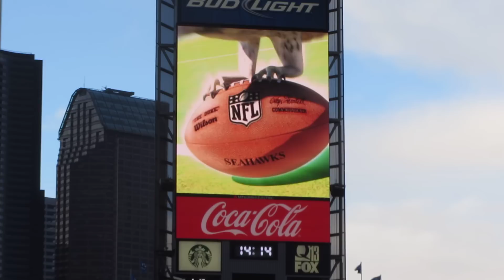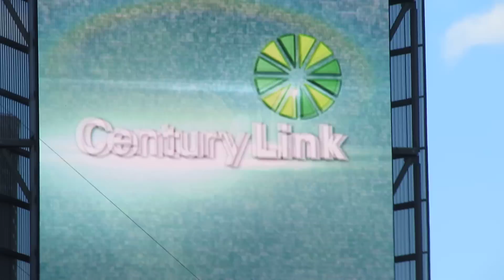SEAHAWKS vs Cheese in the NFCC 2015 Jermaine Kearse Touchdown! OT Win!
SEAHAWKS vs Cheese in the NFCC 2015 Jermaine Kearse Touchdown!  SEAHAWKS WIN IN OVER-TIME!  What a come Back!  maybe The Best of All Time!  We're Going To the Super Bowl!  Win It All SEAHAWKS!